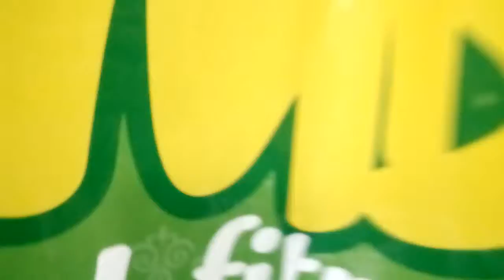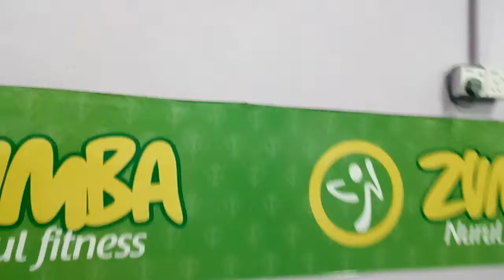Galah Panjang(Malaysia Game)The Mannequin Challenge,Kawan Baik(Best Friend) Part1 Episode1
w/ Kaira,Ica,Mia,Amy,Anisha and Asha.We doing Best Friend in Malay,so. this is Ep 1